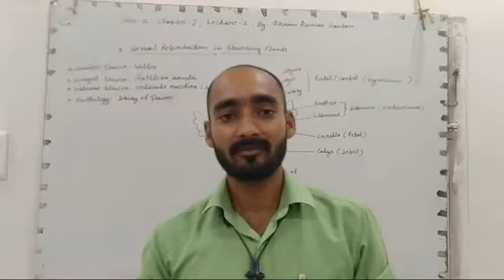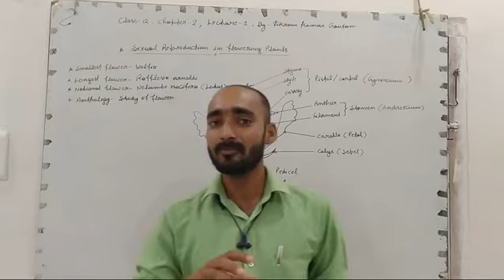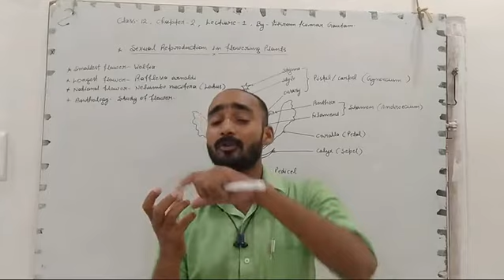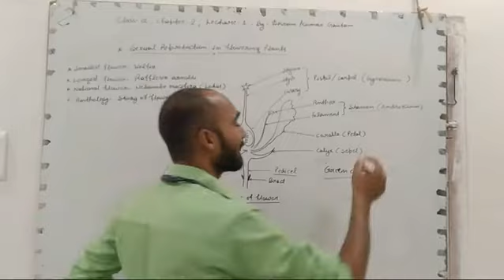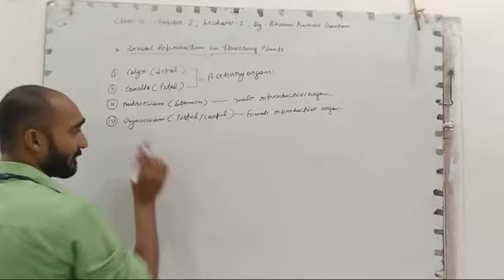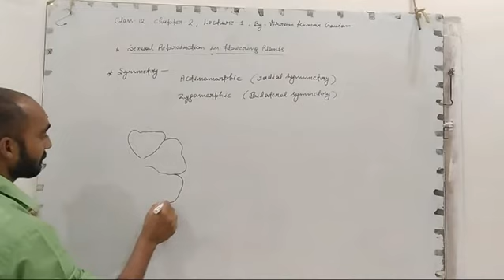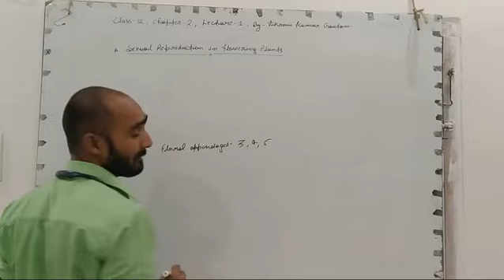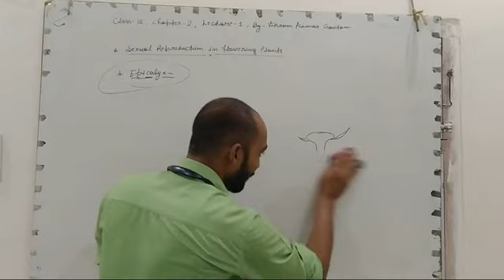Biology# Class-12#Chapter-2# Lecture-1#By-Vikram Sir